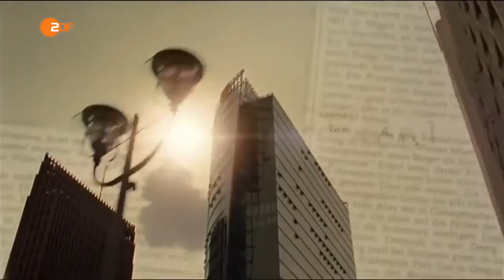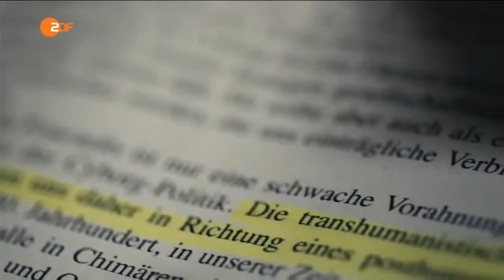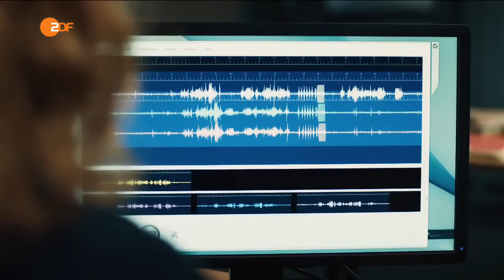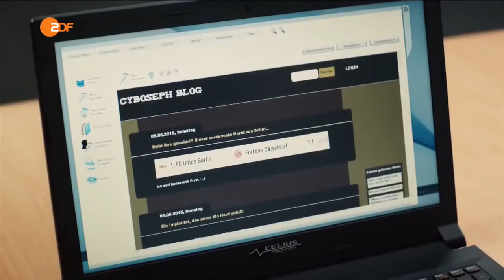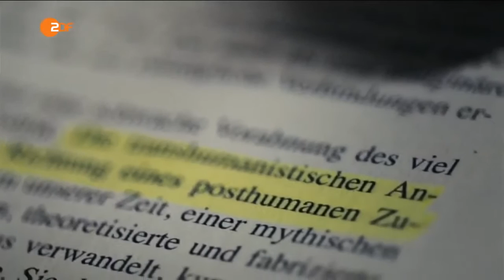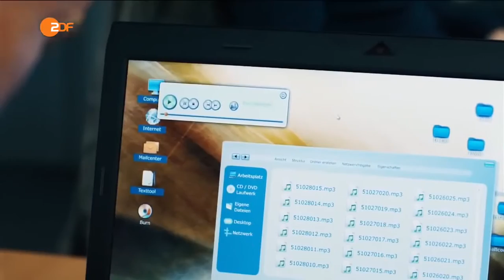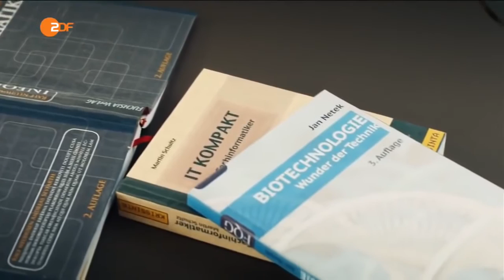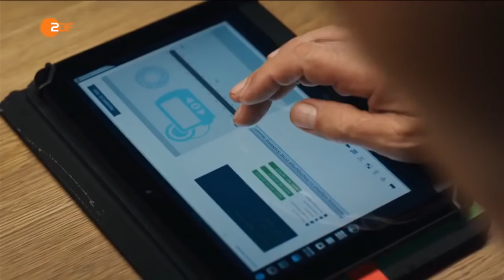Der Kriminalist Die Mensch Maschine | vom. 16.09.2016